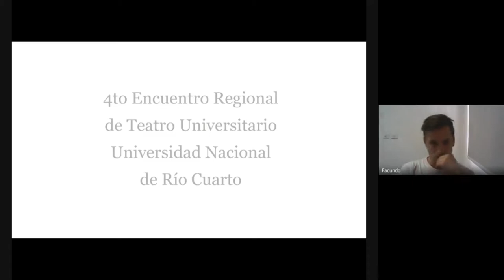4° ERTU - TALLER VOCES TEATRALES - LUIS SANPEDRO